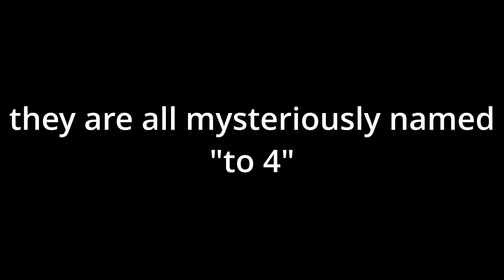*FORGOTTEN* Maps in Roblox Bedwars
these are some forgotten and new maps in roblox bedwars!!